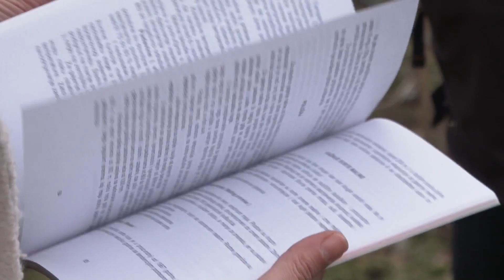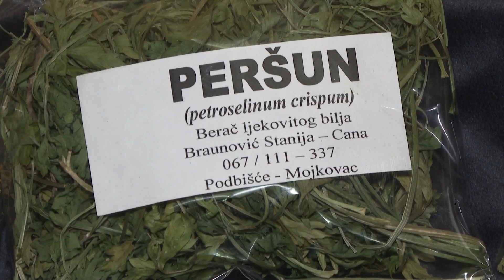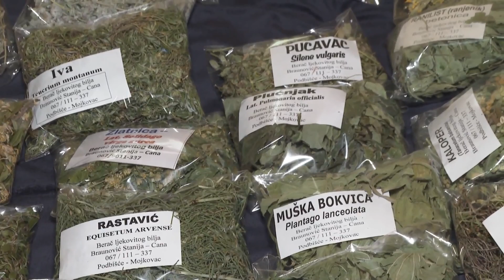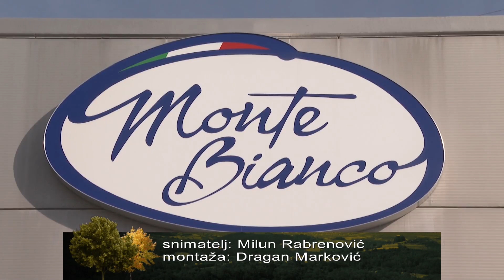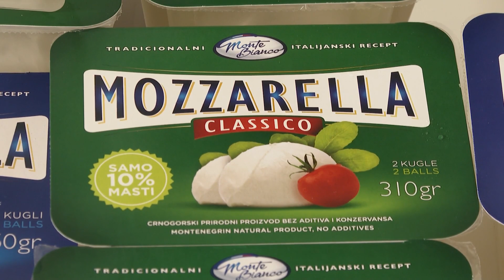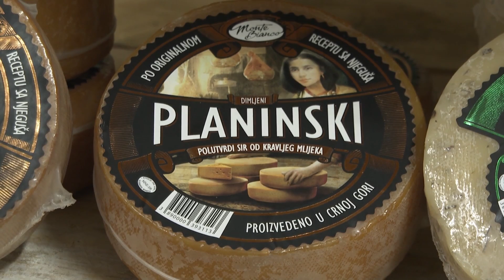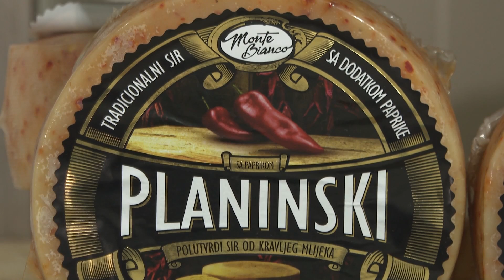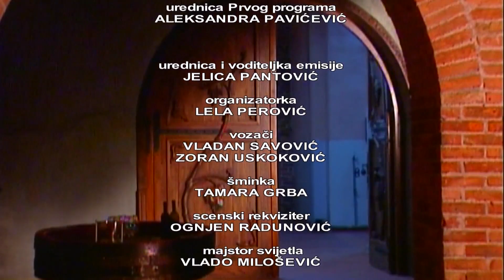AGROSAZNANJE - Sakupljanje ljekovitog i aromatičnog bilja